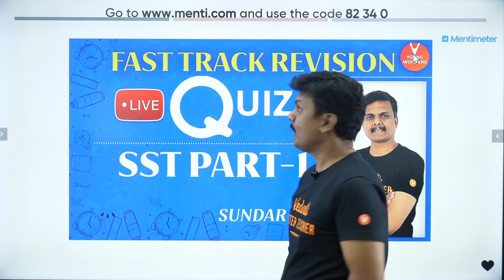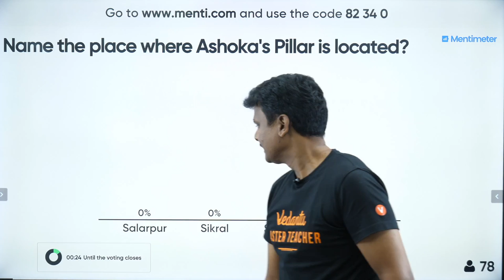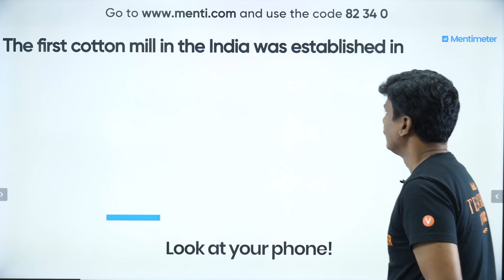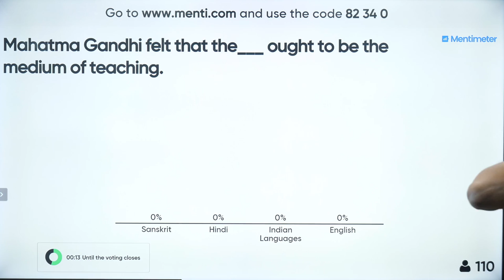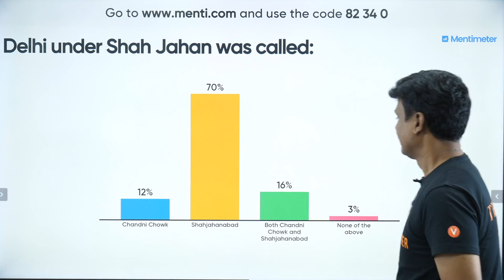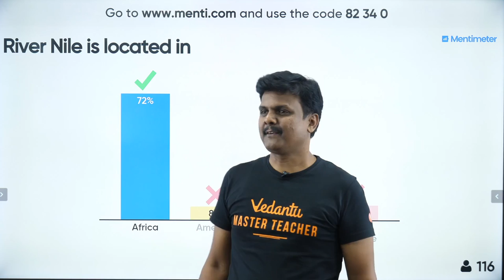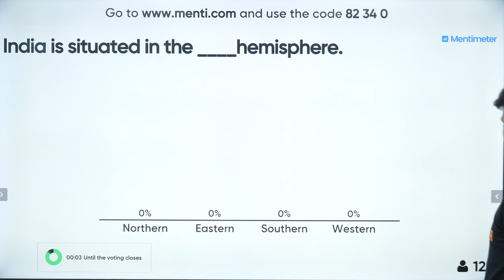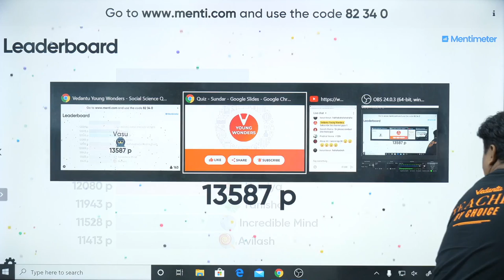SST Quiz: PART - 1 for Class 6 - 8 | Fast Track Revision | Social Studies Quiz | Vedantu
SST Quiz: PART - 1 for Class 6 - 8 | Fast Track Revision | Social Studies Quiz  - In Today's Session For Class 6 - 8 Social Studies Quiz (SST) , Sundar Sir Discuss The SST Class 6-8 Important Questions. Aspirants Are Advised To Watch The Entire Session For A Better Understanding Of These Important Questions On Social Studies Class 6-8. Important Questions For Class 6 - 8 Social Studies – In This Session, Sundar Sir Is Going To Provide You The Most Important Questions Of The Social Studies Class 6 - 8.